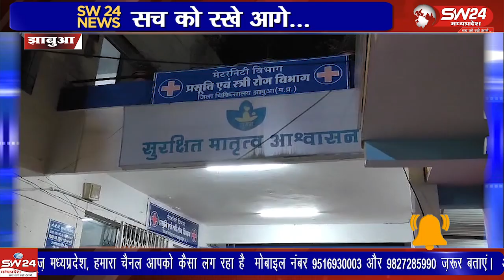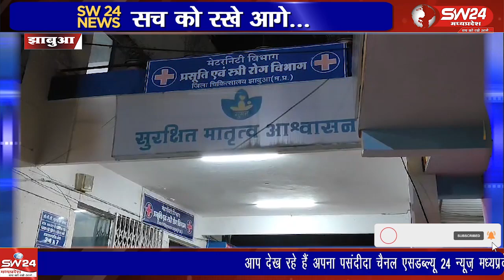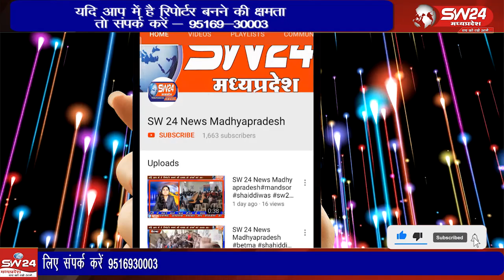झाबुआ के थांदला ब्लॉक नवजात शिशु को फर्श पर गिरने के कारण अंदरूनी चोटे आने से उसकी मृत्यु हो गई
झाबुआ के थांदला ब्लॉक के अंतर्गत प्रसूता रवीना पति राकेश मुणिया निवासी देवका अपनी पहली डिलीवरी हेतु शासकीय अस्पताल थांदला में 14. अगस्त को लगभग 3.00 बजे शासकीय अस्पताल थांदला में भर्ती करवाई गई थी। जहा नवजात शिशु को फर्श पर गिरने के कारण अंदरूनी चोटे आने से उसकी मृत्यु हो गई
अल्बर्ट मंडोरिया की रिपोर्ट।